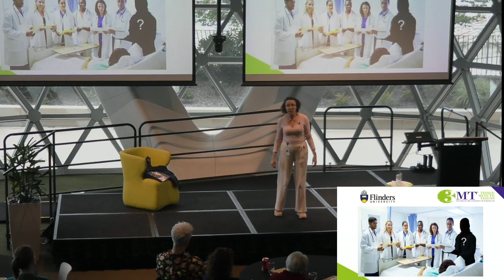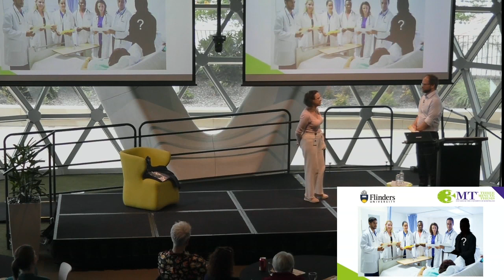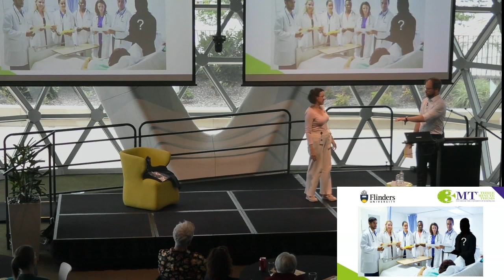2023 Bowen Oliver Oration - Dr Ben Lewis